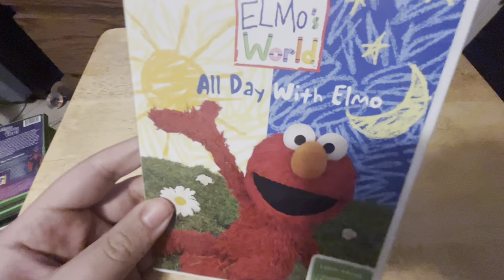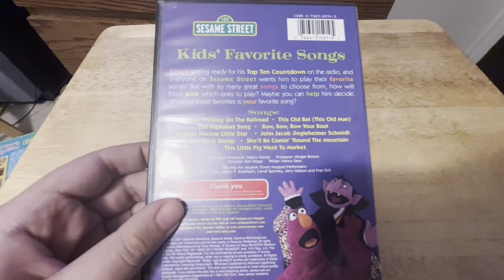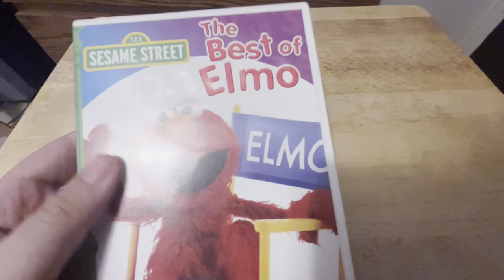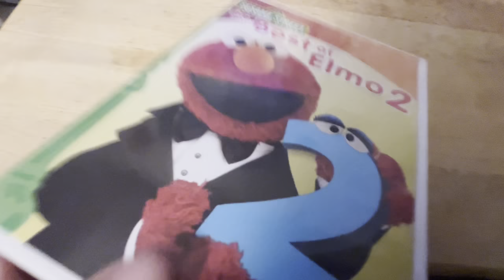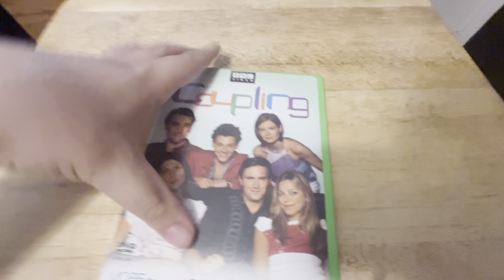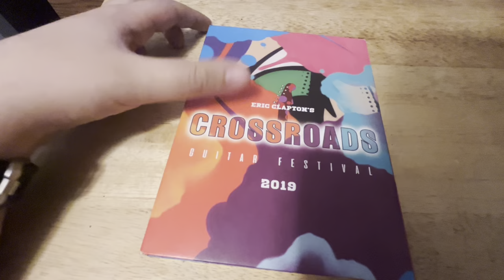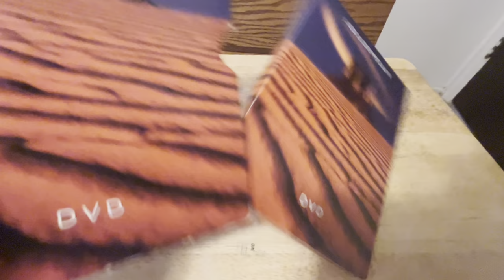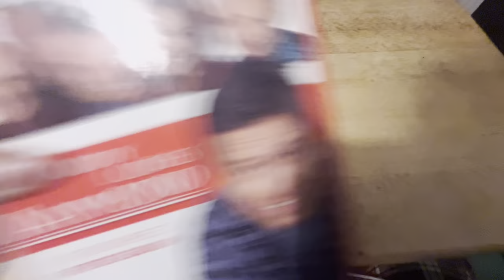My DVD Collection 2024 Edition Part 21